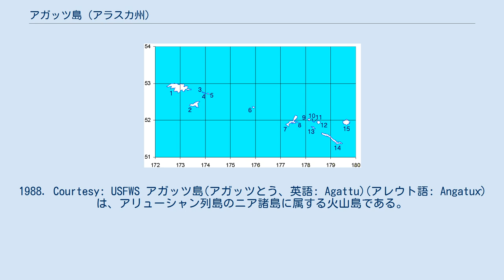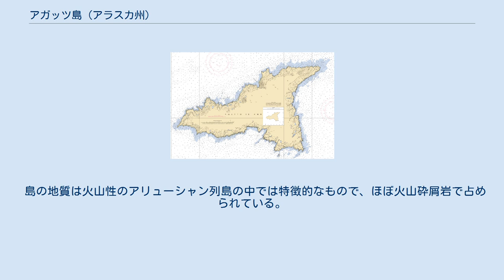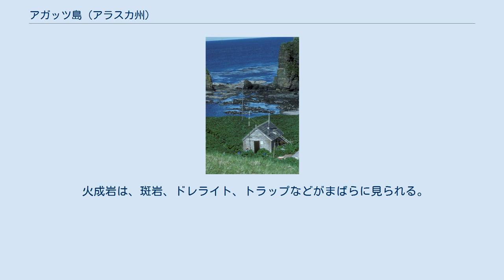アガッツ島 (アラスカ州)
アリューシャン列島アメリカ領部分西部の地図、この地図の2番がアガッツ島にあたる。
 アガッツ島の海図 アガッツ島にある避難小屋。
1988. Courtesy: USFWS アガッツ島(アガッツとう、英語: Agattu)(アレウト語: Angatux̂)は、アリューシャン列島のニア諸島に属する火山島である。
 面積は日本の石垣島程度の85.558 sq mi (222 km2)ある大きな島でありながら現在は無人島である。
 島の長さは12.2マイル (19.7 km)、幅は19マイル (30 km)程である。
 島は火山島でかなりの山岳が形成されている。
木のないこの島は2,073フィート (632 m)のピークに達する山とツンドラのような地形で形成されている。
 アガッツ島には7つの大規模な海鳥の営巣地があり、およそ66000羽の海鳥が生息していて、チシマウガラスとエトピリカの全世界の生息数の1パーセントがこの島に営巣していると見積もられている。
 他にもチシマシギ、アカエリヒレアシシギ、ハイガシラハギマシコ、ユキホオジロも生息している。
 シジュウカラガンは、1970年代に島からキツネが排除された後に島に再導入された。
 このキツネの排除によって、環境保護者がライチョウを島に再導入することも可能になり、2006年には少なくとも25のつがいのライチョウが確認されている。
 現在は無人島のアガッツ島であるが、発掘作業により、紀元前760年にはアレウト族が島に居住していたことが確認されている。
 発掘された遺跡の規模から500～1000の人が、ロシア人が島に到達する以前に居住していたと見積もられている。
 ロシア人がアリューシャン列島に到達したのは1751年のこと。
その後アガッツ島の人口は急激に減少していった。
 ロシアの毛皮商人はニア諸島に何年もの間暮らしながらラッコの狩猟を行っていた。
 1761年にロシア人航海士がアガッツ島で殺害されるなど、原住民のアレウト族とロシア人の間には、しばしば暴力行為も発生した。
 1760年代にはニア諸島の住民はアッツ島の一つの集落に移住させられた。
 第二次世界大戦時にはアッツ島の住民は戦争終結まで日本に抑留されたが、その後生存者はアトカ島に再定住した。
 島の地質は火山性のアリューシャン列島の中では特徴的なもので、ほぼ火山砕屑岩で占められている。
 これらの岩石は水中で堆積されたものであり、主に非結晶のシリカと火山由来の微細な岩屑(がんせつ)から出来ている。
 火成岩は、斑岩、ドレライト、トラップなどがまばらに見られる。
 そして島のほとんどが大きく氷に覆われている。